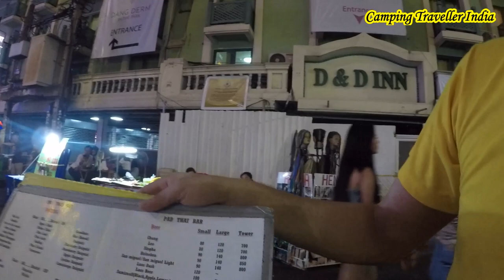A Tour to Bangkok Nightlife, Discs, Bars, Music, Food, Hookup, 7 Eleven Stores, Thailand :Episode-5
Thailand Bangkok Nightlife, Bangkok Street, Girls, Bangkok Market, Massage – Episode 5 – Camping Traveller India
Khaosan Road:
Khaosan road is the hub of hook ups at midnight, Bars, Discs. It has one of the best crowed. Bangkok girls, Bangkok Food, Bangkok Massage, Bangkok Market, Bangkok Khaosan Street is so alive that you can keep moving here till 1 to 2 AM.
Best Beers, Bangkok Food, Thailand Street Food and lots of music.
Maximum famous hostels are situated at this place only. I have not seen so many beautiful girls at one place in my life. Enjoy this watching the video, which is the 5th episode of Thailand series.
What you see in this 5th episode is just 10%. There is a separate series I have made as Raw & Uncut videos of Thailand and Bangkok. Links are given below.

DO share your feedback, so that we can upload more.
Introduction to Seven Eleven:
During our stay in Thailand, Bangkok and Pattaya , Seven Eleven was everywhere and it was the hub of getting Beer.
112 Bhat for 2 Bottles of Leo Brand Beer and many more like this. 58 Bhat for Single Bottle. Wine Bottle costing only 56 Bhat.
155 Bhat for 2 Bottles of Hanken Brand Beer
And few more in average of 55 Bhat or 50 Bhat.
Complete shopping experience under one roof.
Street Food is amazing. Though very few options are available for vegetarians.
Mad monkey Hostel: is one of the most popular hostel You Need to do a advance booking through Booking.com app, because its always very crowded and full.
Watching this episode has been a fun and you will not feel tired of watching this again and again.